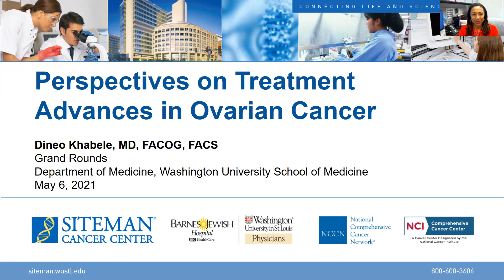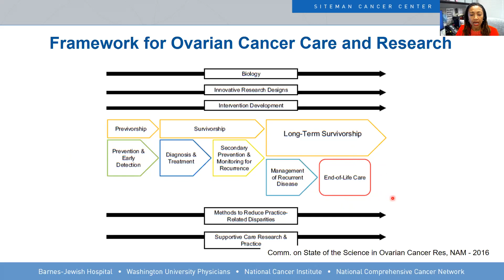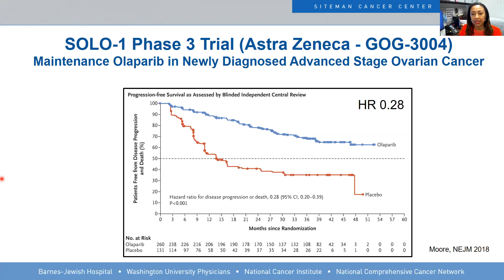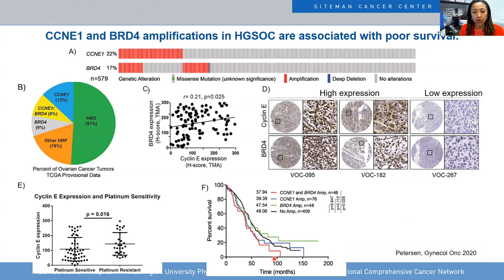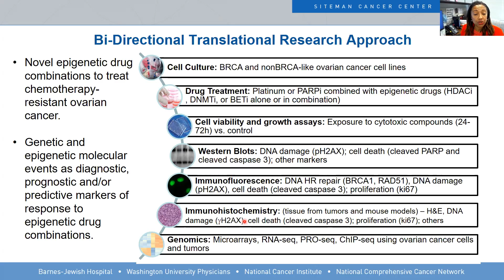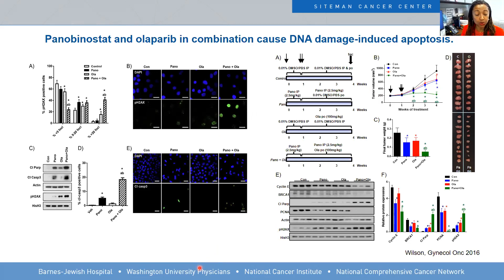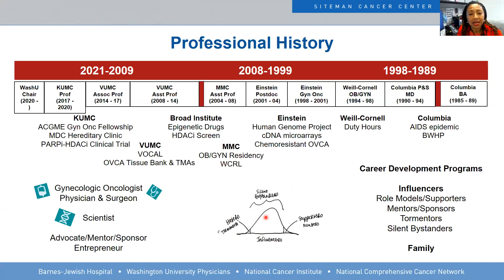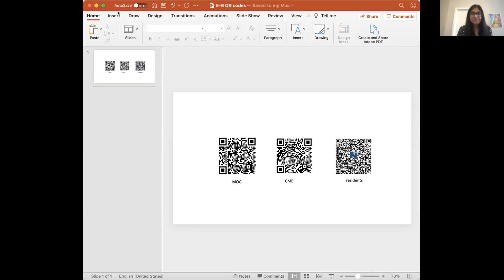5-6-21 - Perspectives on Treatment Advances in Ovarian Cancer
“Perspectives on Treatment Advances in Ovarian Cancer” – Dineo Khabele, MD, FACOG, FACS